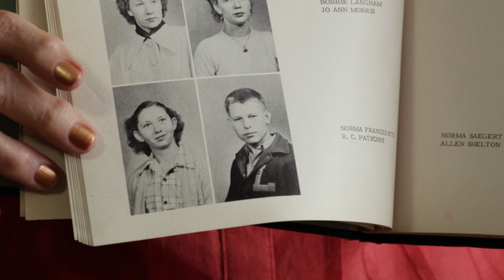YETI Presents: Tootsie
Custodian by day, Texas barbecue pitmaster by night, Tootsie Tomanetz wrote the book on hard work and dedication. At 81, she's spent the best part of the last 15 years making the best barbecue in Texas at Snow's BBQ.

FILM CREDITS
Production Co: The Bear
Director: Ben Steinbauer
Director of Photography: David McMurry & James Lee Phelan
Executive Producer: Berndt Mader
Producer: Jenny Mohr
Editor: Catie Cacci @ TBD Post

Whether tending to the grounds at Giddings High School, or ​keeping the fire going at Snow’s BBQ, pitmaster Tootsie Tomanetz doesn’t have a lazy bone in her body. In this YETI Presents video, visit Lee County and a renowned Texas barbecue pit, where Tootsie doesn’t see herself putting on the brakes anytime soon. Slowing down just wouldn’t suit her.